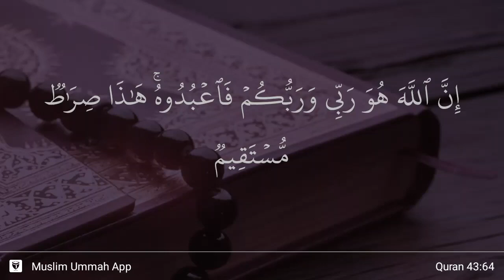Az-Zukhruf ayat 64